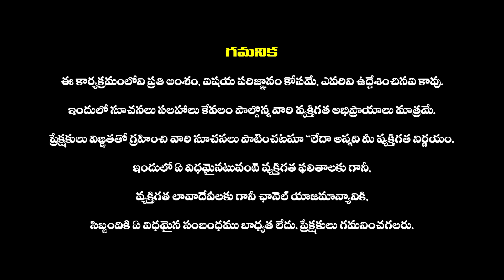ఉగాది కర్కాటక రాశి ఫలితాలు 2024 | Ugadi Rashi Phalalu 2024 | Ugadi Panchangam | Karkataka Rasi 2024